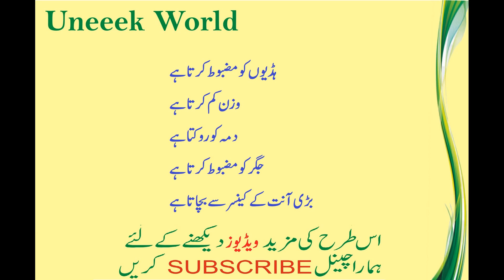Benefits of eating Apple - Apple khanay k Faiday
Aid in Digestion. Apples, being rich in fiber, help in the digestive process. ...
Prevent Cancer. ...
Improve Intestinal Health. ...
Treat Anemia. ...
Reduce Weakness. ...
Control Diabetes. ...
Dental Care. ...
Prevent Alzheimer's & Parkinson's Diseases.